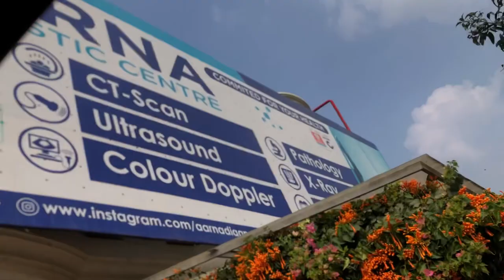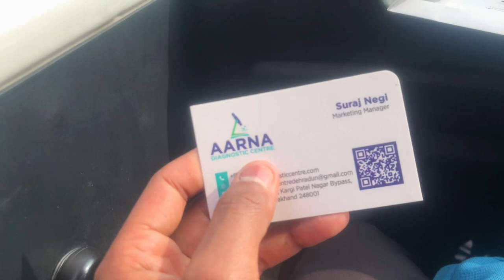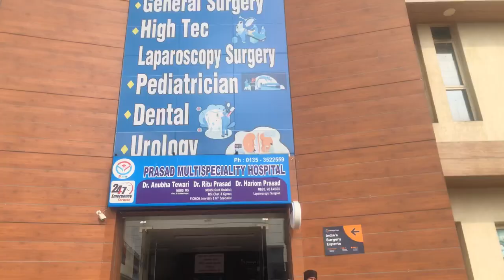Ambulance se ki help || emergency || Dehradun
Ambulance se ki help || emergency thi Guys bohot.
Life me peheli baar ambulance me Beth ke logo ki help ki guys 🚑bohot acha lgta hhh bohot Proud Feel hota hhh hame jahan bhi moka mile game hamesha kisi na kisi ki help krni chahiye guys 🤍
Guys vlog apko acha laga ho tho jada se jada share krna apka support mere liye sbb Kuch hhh tho guys Thpd support dikho me apke liye hamesha new new content lata rahunga daily vlog me ..milte h next vlog me tata by by apna dayan rkhen luv u all♾️